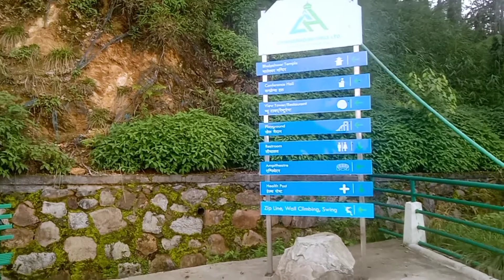चन्द्रागिरी केबलकार यात्रा Chandragiri Hills Cable Car Chandragiri Hills Resort Vlog 😍